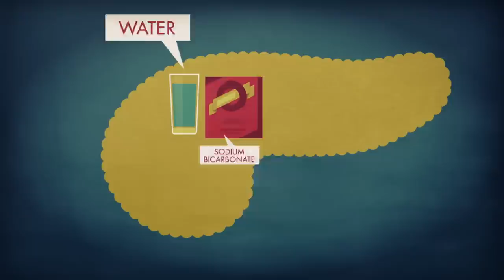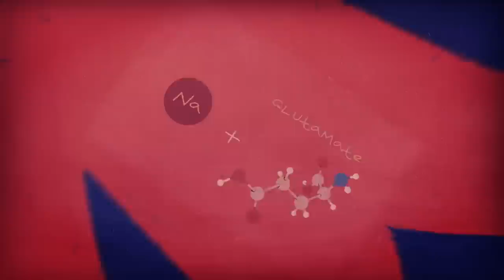Business Idea Making GOLD From गुड़ | ONE Habit Make Rs 1.5 CRORE in a 1 YEAR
Business Plan and Strategy By JaggerCane, How to Grow business Plan and Business Revenue, Marketing Strategies for Food Business, How ONE Habit Make Rs 1.5 CRORE in a YEAR | Strategy That Makes Business Growth Fast.
What is FARM - TO - Table Business Model and How to do it?

Everyone Wants to have a Unique/New/Innovative/Trending Startup Idea to Build and grow their startup with USP.

Chapter:-
0:00 Jaggery Makes 1.5 Crore
0:15 Why This Is a Future Business?
1:37 How Jaggercane Makes Money?
4:40 Marketing Strategy to grow fast?

1. Founder's Success story
2. Business Success stories in India?
3. How to start a startup?
4. Who is Navnoor Kaur?
5. How Jaggercane Works?
6. How to build wealth by Jaggery?
7. How Jaggery business model works?
8. Business Plan and model in Snacks Business?

1. For SEO I Choose Tools:-
TubeBuddy 60% Used:-

Keep watching!